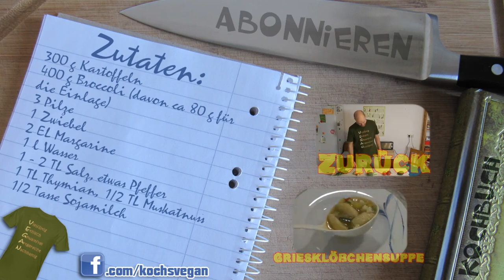Kartoffeln und Broccoli - Kartoffel - Broccolisuppe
Zutaten:
300 g Kartoffeln
400 g Broccoli (davon ca 80 g für
die Einlage)
3 Pilze
1 Zwiebel
2 EL Margarine
1 l Wasser
1 - 2 TL Salz, etwas Pfeffer
1 TL Thymian, 1/2 TL Muskatnuss
1/2 Tasse Sojamilch